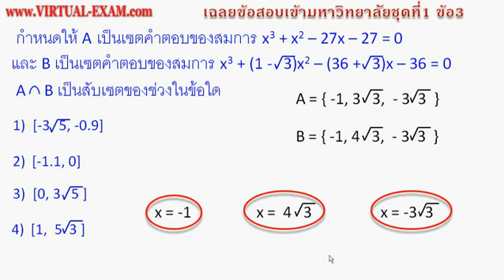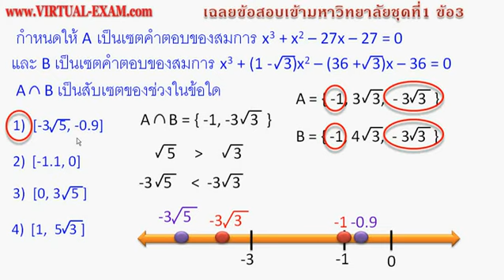ม.6 PAT1 สอบเข้ามหาวิทยาลัย หาคำตอบง่ายๆ บนเส้นจำนวน สมการกำลัง3 คณิตศาสตร์มัธยมปลาย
... สารบัญ ... คลิกที่หมายเลขนาทีเพื่อดูหัวข้อที่ต้องการ
00:00 เริ่มต้น
00:09 โจทย์ข้อสอบเข้ามหาวิทยาลัย
00:29 อธิบายแนวคิดและวิธีทำ
18:04 แนะนำวิดีโอที่เกี่ยวเนื่องกัน

คลังข้อสอบออนไลน์

เนื้อหาและแบบฝึกหัดคณิตศาสตร์
พัฒนาทักษะการฟังภาษาอังกฤษ
พัฒนาทักษะการอ่านภาษาอังกฤษ